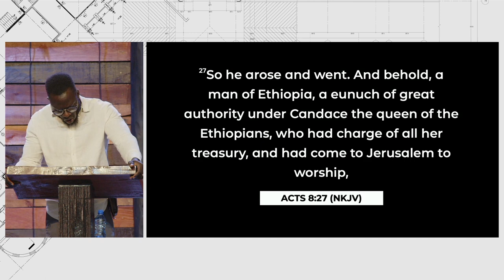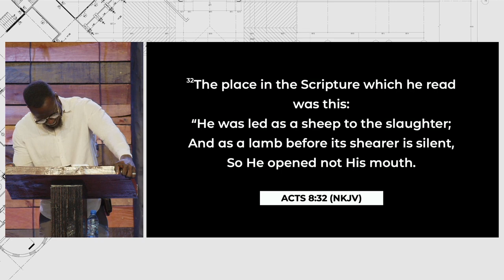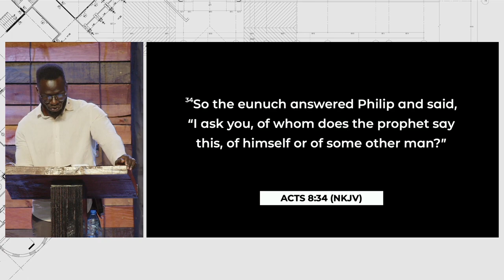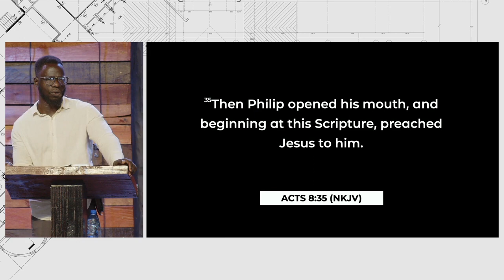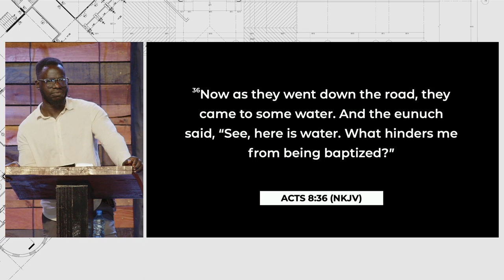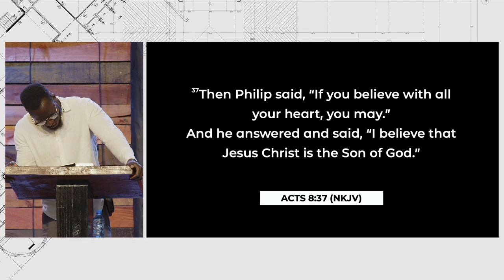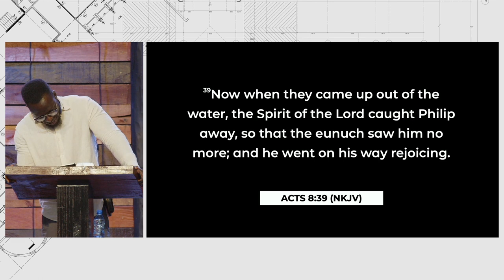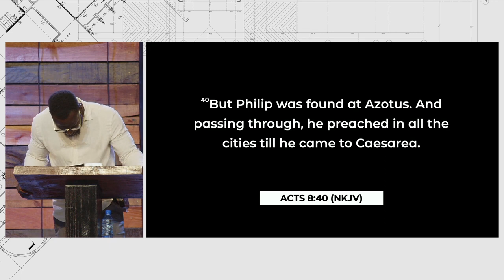Divine Appointment | Acts 8:26-40 | Pastor Peter Odoyo